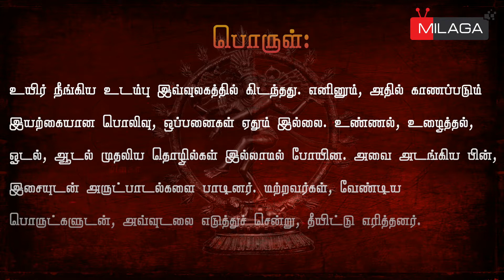முதல் தந்திரம் | யாக்கை நிலையாமை | பாடல் : 50 | திருமந்திரம் | Thirumandhiram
These Tamil literary verses written by Thirumoolar belong to Thirumandhiram which is the Tenth Thirumurai of Saiva Literature.

Division: 1

Chapter:  The unstable body

“The lifeless body lay in this world. However, there is no natural brightness and makeup in it. The business of eating, working, running, and dancing has gone away. Once they stopped, some sang songs with music. Others, carrying the goods, took the body and set fire on it.”